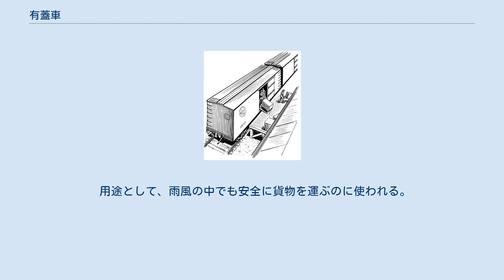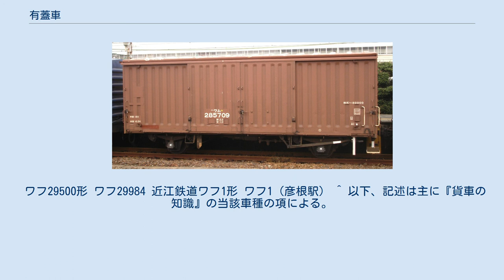有蓋車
有蓋車（ワム80000形） 有蓋車の荷降ろし作業の例 有蓋車（ゆうがいしゃ、英: Goods van、米: Boxcar）とは、貨車の一種である。
 外観はまさに普通の箱といった感じで、車体は木製のものと鋼製のものがある。
一般的な車両は木製の内張りがなされている。
無蓋車とともに、世界的に最も古くから使われている基本的な貨車で、日本でも国鉄を中心に、かつてはほとんどの私鉄、軽便鉄道で使われた。
 用途として、雨風の中でも安全に貨物を運ぶのに使われる。
内張りによって、外部の温度や湿度の影響をある程度緩和することができる。
 日本では、コンテナ列車が主流となっており、有蓋車での車扱輸送としては紙輸送のみが残っていたが、2012年に廃止された。
廃車後、車体については使い勝手のよさと1984年2月1日国鉄ダイヤ改正の際に不要となった有蓋車を一般販売したことから、店舗や物置などに多数再利用されている。
 積荷によっては発火しやすいもの、鮮度を保つ必要があるもの、振動により壊れやすいものなど、通常の有蓋車による輸送が不適当であるため、有蓋車をベースにそれぞれの積荷に合うよう構造が改良され、数多くの貨車が誕生した。
以下にその一覧を示す。
 ワム90000形 ワム132546。
ワム23000からの2段リンク改造で、ドアにスジのある一般的なタイプ。
 ワフ29500形 ワフ29984 近江鉄道ワフ1形 ワフ1（彦根駅） ^ 以下、記述は主に『貨車の知識』の当該車種の項による。